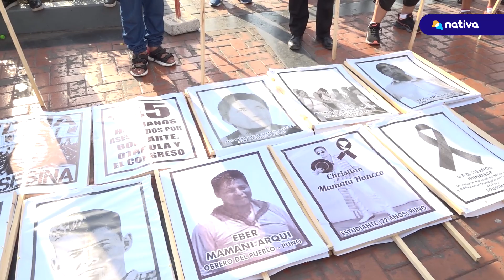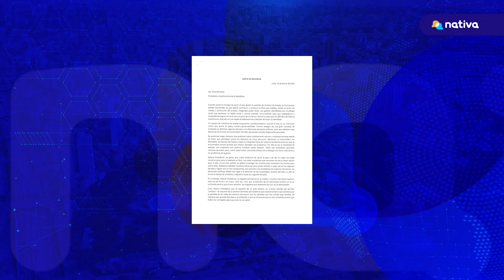🚨 Cercado de Lima: Manifestantes exigen la renunica de Dina Boluarte.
🚨 La cifra de fallecidos ascendió a 50 en el Sur del país. El presidente de la Federación de Campesinos de Anta, Cusco, Remo Candia, falleció tras recibir el impacto de un arma de fuego en el pecho, como también la muerte de una adolescente (15) en Puno. El joven esta en UCI porque tenía una bala alojada en la cabeza. Solo en Puno, la cifra de muerto aumentó a 20.

📎  Reportera: Johana Huallpa